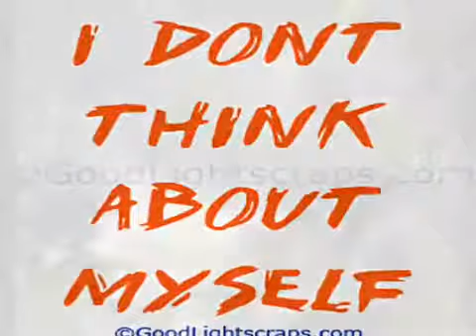Sad Urdu Poetry 12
Mirza Rashid (Mr.Radio)